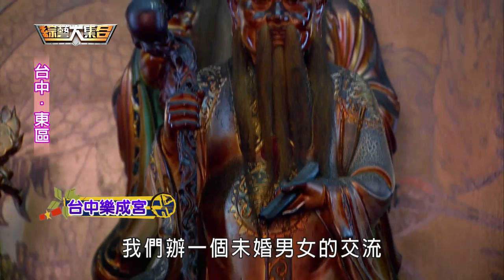綜藝大集合 20170625 台中市 東區